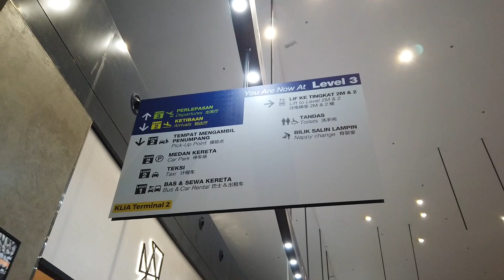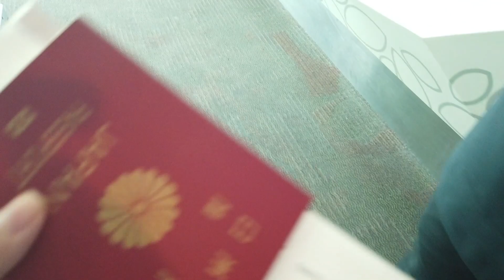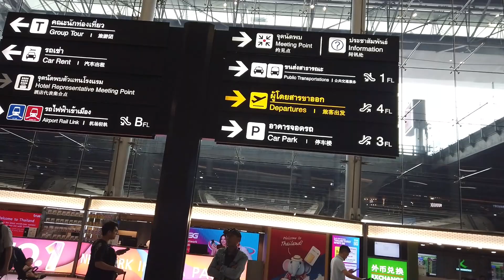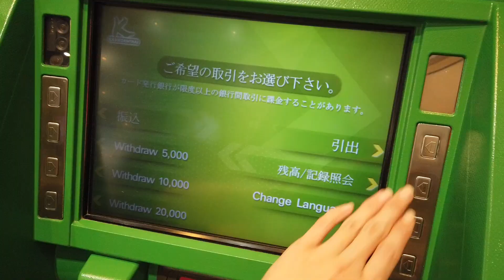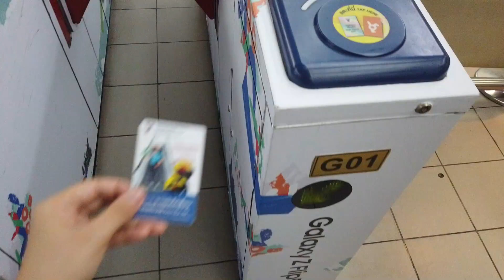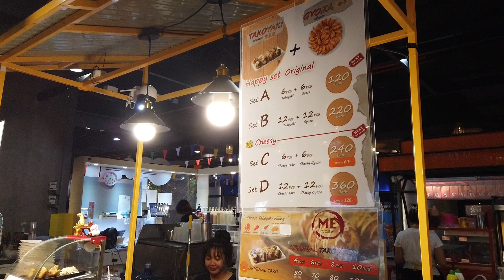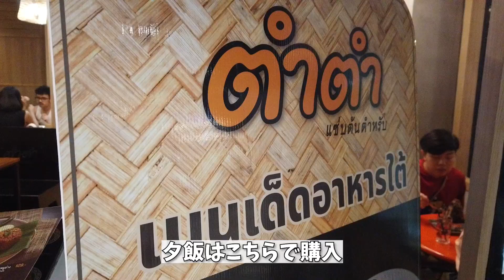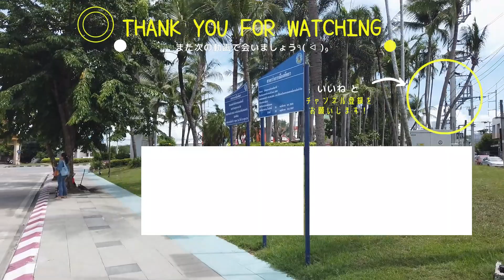問題発生⚠️タイ旅行🇹🇭タイへ行くはずが出国ゲートで盛大にやらかし！？バンコクの絶品グルメに大満足!!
タイ旅行へLet’s Go!!!
日本語しか話せないけど案外なんとかなる！？
だけどまさかのやらかし連発!?
色々とそれはもう盛大にやらかしています...!

海外旅行によく行く方も、初めての方にも楽しんでいただけたら嬉しいです♬

こちらの動画は2023年9月29日に撮影したものになります。
タイの最新情報をお届け！

丹 由美子(たん ゆみこ)

▷もくじ
00:00 マレーシア最終日の夜!
00:25 タイ編始まります♪
00:50 クアラルンプール国際空港
02:30 みんな大好きA＆W
04:02 搭乗します
04:34 スワンナプーム国際空港に到着
05:27 タイでも大活躍! Grab
07:00 マンダリンオリエンタルホテル紹介
07:56 マンダリンホテル紹介
08:26 お部屋紹介
09:33 キャッシングします!
10:25 ティップサマイで絶品パッタイ!
11:43 BTSに乗ってモーチットまで移動
12:08 チャトゥチャック市場でナイトマーケット
12:55 タイらしい洋服をショッピング
14:21 市場を散策
15:42 切符の買い方
16:20 サムターンで夕食
16:41 タイのケンタッキー
17:01 タイ料理を夕食に
17:17 買ったものの紹介
17:42 夜ご飯タイム
20:45 次回予告＆エンディング

ご飯を食べることが大好きな２０代女優の丹由美子です！
毎週金曜日の２１時からプレミア公開やライブ配信をしています。

コメントもどんどんお待ちしています🌟
♡profile♡

東京在住の20代女優です。
このチャンネルでは日々の様子、ごはんのことや、やってみたいことなどを

ダイビングの初心者コースからアドバンスダイバーまでを動画にしています。
再生リストでご覧いただけると嬉しいです🙏

🌟１位　　【女ひとり】日本語しか喋れないけど韓国一人旅！明洞餃子や広蔵市場など人気スポットへ☆明洞のホテルも紹介!!

🌟２位          【女子旅】2023年1月に開業したばかりのホテルで１泊２日満喫！福島県いわき市の絶品グルメを食べまくり！

🌟３位　　【女ひとり】韓国限定スタバや南大門市場、YGエンターテインメントを巡る!! まさかの推し活!? オシャカフェに行ったり人気のジャージャー麺を食べまくる！